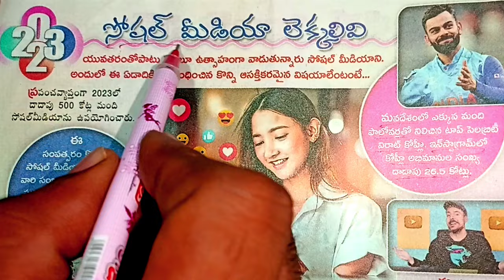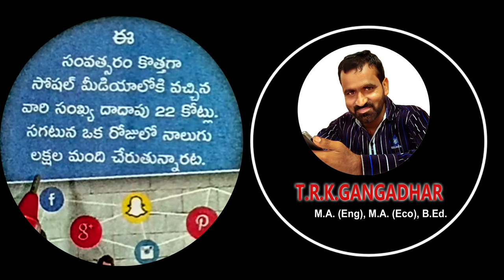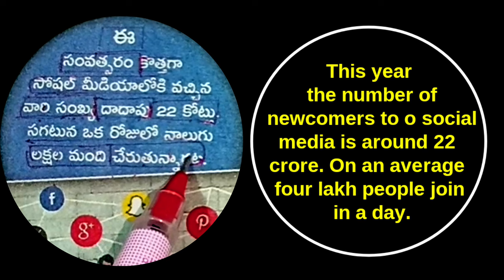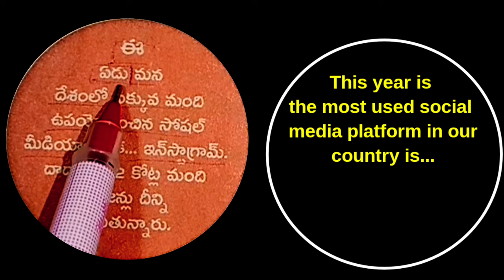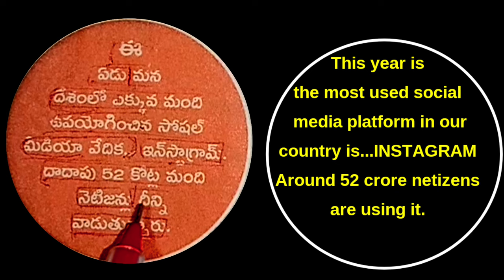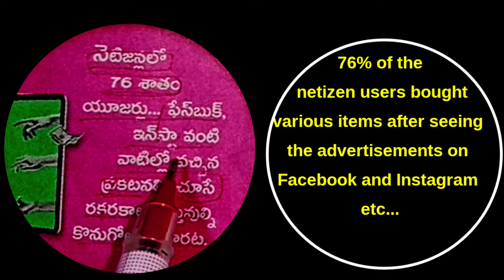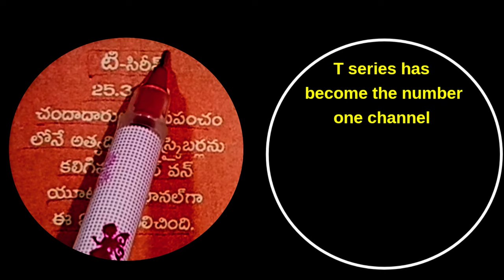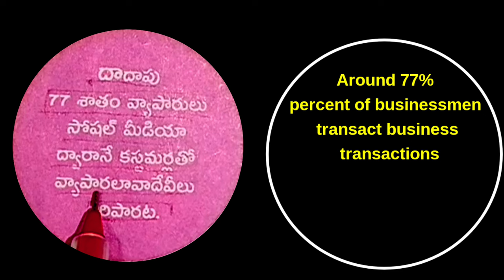How to Translate Telugu to English | Telugu to English translation